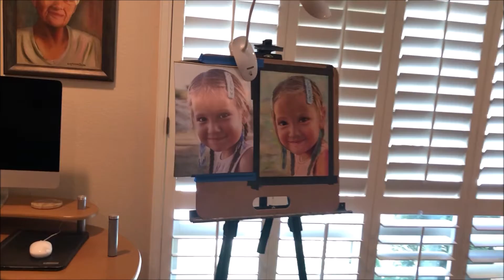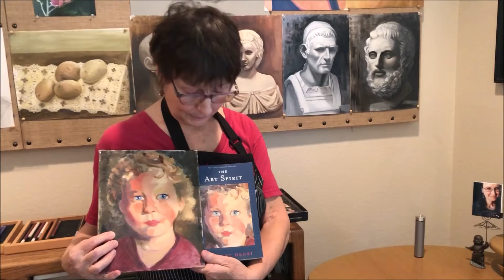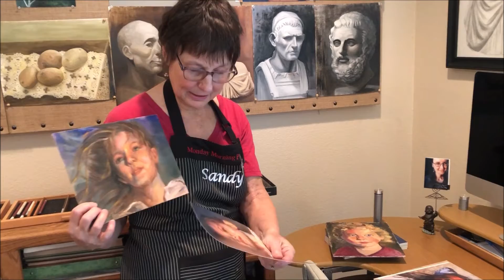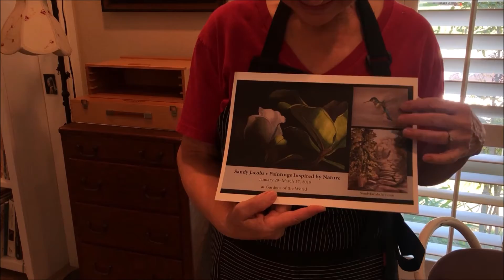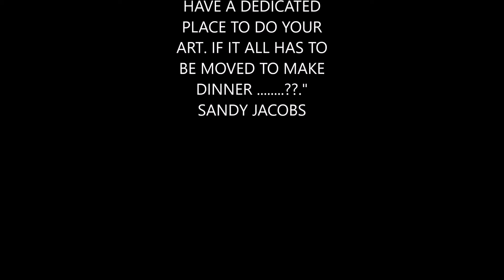Sandy Jacobs Studio tour